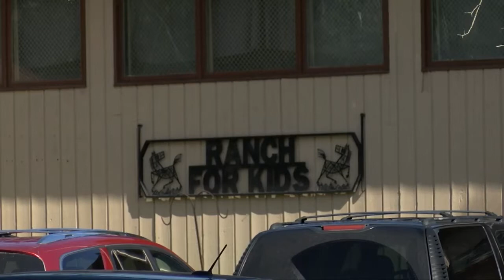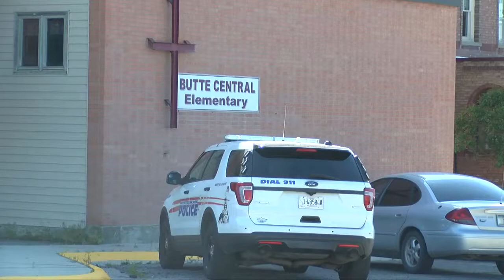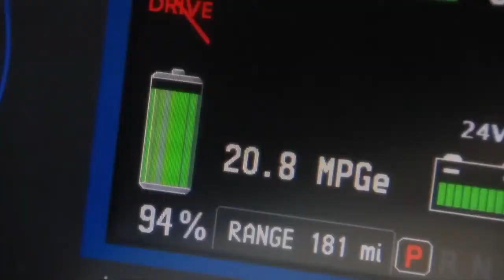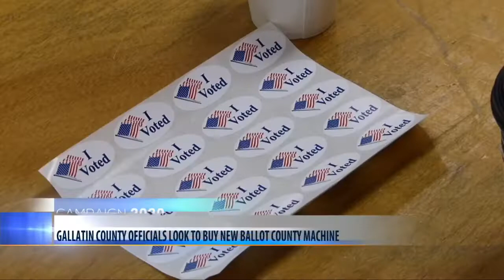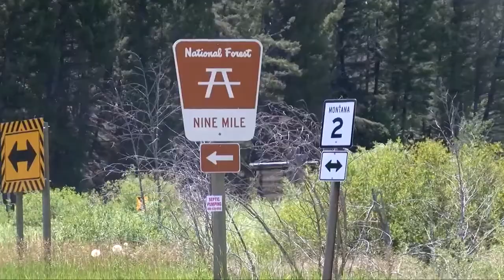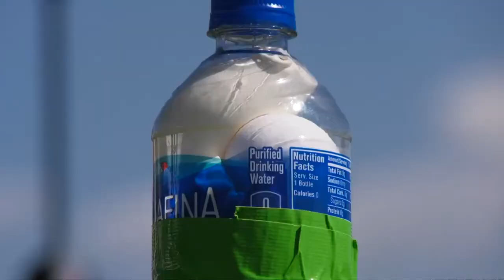9:00 MTN Top Stories with Andrea Lutz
9:00 MTN Top Stories with Andrea Lutz